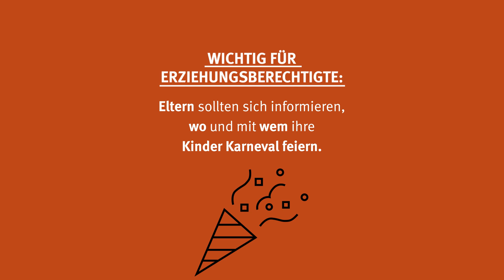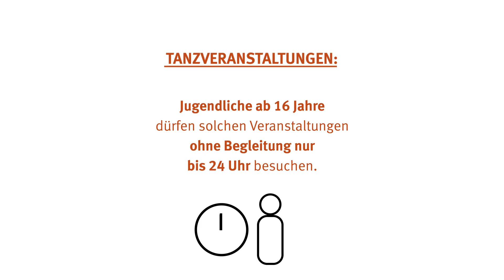Jugendschutz und Karneval: Das ist zu beachten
Vor den „tollen Tagen“ erinnert der städtische Fachbereich Jugendhilfe und Beschäftigungsförderung alle Eltern, Veranstalter und Einzelhändler daran, auch und gerade im Karneval die Vorschriften zum Jugendschutz zu beachten. Feste, Bälle, Discos und Partys werden im Karneval für alle Altersgruppen angeboten. Kinder und Jugendliche nehmen gemeinsam mit ihren Eltern, oft aber auch alleine daran teil. Egal wie, Erwachsene sind immer beteiligt. Kinder und Jugendliche lernen aus dem Verhalten Erwachsener und orientieren sich daran. Sie sehen Erwachsene als Vorbild, ahmen nach, lassen sich verleiten. Dabei kann Frohsinn schnell zum Leichtsinn werden.

Bei ihr ist auch die Broschüre „Karneval und Jugendschutz“ erhältlich, die vor allem für Karnevalsvereine und Veranstalter entwickelt wurde.